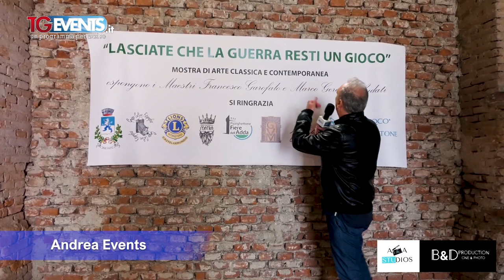Francesco Garofalo il Pittore dei VIP - TGEvents Television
Tgevents Television in collaborazione con la A&A Studios Presentano:

Francesco Garofalo,
nasce a Napoli il 2 marzo del 1972. Sposato con Anna Petsikian e padre di sei figli. Quando ci si trova davanti a un artista così completo e complesso, e per di più con una antologia delle opere create, ci sono di fronte all’osservatore attento due strade divergenti, la prima porterebbe a analizzare i quadri realizzati secondo una scansione temporale, la seconda privilegerebbe, invece, la dimensione tematica. Garofalo, è un artista ormai maturo, con all’attivo anni di creatività inesauribile e con un consolidato percorso culturale che lo ha visto, sin da giovane, impegnato a rappresentare la realtà attraverso le lenti della sua sensibilità straordinaria e raffinata. Amante dell’arte che ripercorre le principali correnti artistiche dal Neoclassicismo del Settecento alle Avanguardie del Novecento, il Maestro Garofalo, si specializza nella riproduzione di Opere d’Autore ma nello stesso tempo realizza opere uniche che in breve tempo lo hanno portato a risultati straordinari come la realizzazione del ritratto di Papa Francesco e di Papa Benedetto XVI.

TECNICA AEROGRAFA
Il concetto di aerografo esiste fin dal neolitico, quando gli uomini spruzzavano con la bocca il succo delle bacche sulle pareti delle caverne per i dipinti rupestri. L’aerografo moderno è nato all’inizio del novecento e da allora è stato utilizzato da moltissimi artisti per creare opere d’arte sensazionali. Il Maestro Garofalo ha fatto sua questa tecnica creando delle Opere uniche sperimentando e mescolando varie tecniche pittoriche spingendosi oltre e creando uno stile tutto suo ed inimitabile.

Title:                  Francesco Garofalo il Pittore dei VIP
Event:                TGEvents Puntata 643
Location:          Pizzighettone (CR)
Photo&Video:   Damiano Colle, Patrizia Martelossi
Location Mngr: Fabrizio Biandrino
Special thanks: Marco Dottore, Luca Galtieri e Carlo Pedrazzini

A&A Studios
Via B. Maderna, 2
Milano